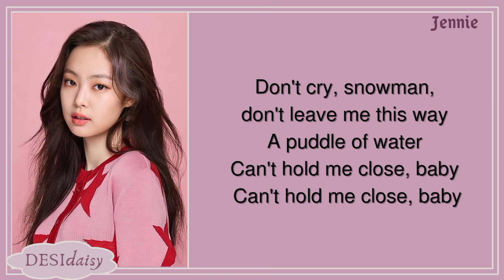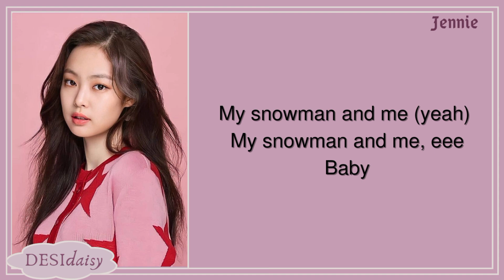JENNIE - Snowman (COVER) | Lyrics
Jennie snowman Lyrics